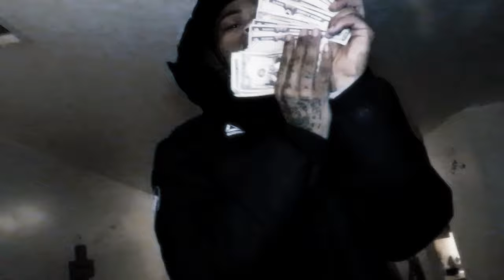Jmxri - Gang Stalk (Official Music Video)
shot by @Ta3Way